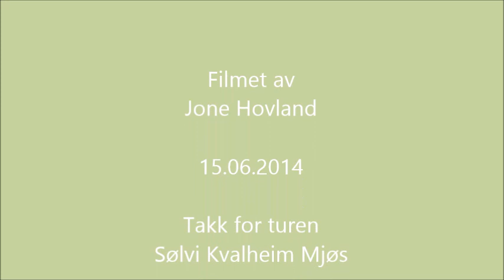Ut på tur Lindås Austlendingen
Tur opp til Nordhordlands tak- Austlendingen.